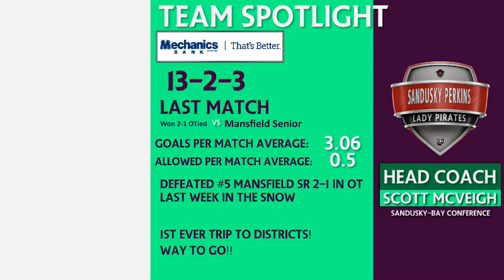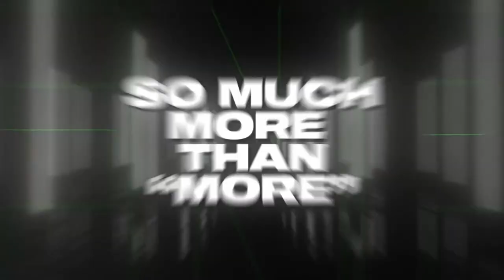#1 Ontario vs #6 Perkins Girls Soccer D2 District Semifinal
Sensational freshmen Hattie Yugovich and Addi Pittman led top-seeded Ontario (16-3) into a District Semifinal showdown against stud sophomore Sophia Ralofsky and the #6 Perkins Pirates (13-2-3) fresh off the program's first ever Sectional title.

It’s LIVE & FREE tournament soccer featuring Brian Skowronski and Jesse Rider on the call from the Lexington Soccer Complex in a win or go home clash on the pitch.

Enjoy every moment of this Division II girls soccer showcase thanks to these generous sponsors.